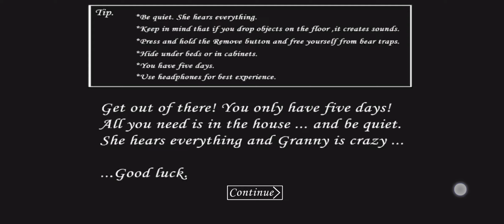Ultimate Tips and Tricks for Granny Game Escape